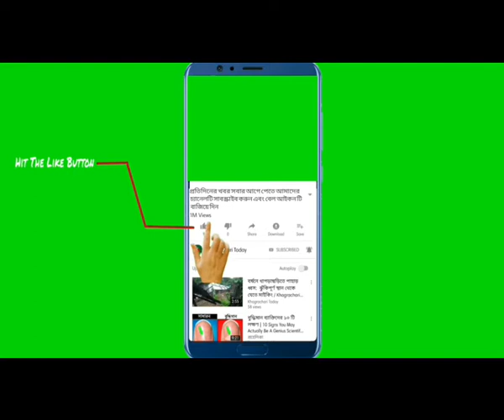খাগড়াছড়ি গুইমারায় শীতার্তদের মাঝে সেনাবাহিনীর শীতবস্ত্র বিতরণ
খাগড়াছড়ি গুইমারাতে সেনাবাহিনীর উদ্যোগে শতাধিক পাহাড়ী-বাঙ্গালী হত-দরিদ্র, দুস্থ ও শীতার্তদের মাঝে শীতবস্ত্র ও শিক্ষার্থীদের মাঝে খেলার সামগ্রী বিতরণ করা হয়েছে।
সকালে গুইমারা সেনা রিজিয়ন ও ১৪ফিল্ড রেজিমেন্ট আর্টিলারী সিন্দুকছড়ি জোনের যৌথ উদ্যোগে উপজেলার সরকারী মডেল উচ্চ বিদ্যালয় মাঠে এসব সামগ্রী বিতরণ করা হয়।
 অনুষ্ঠানে প্রধান অতিথি হিসেবে উপস্থিত থেকে শীতার্ত মানুষের মাঝে শীতবস্ত্র তুলে দেন ২৪ আর্টিলারী ব্রিগেডের গুইমারা রিজিয়ন কমান্ডার ব্রিগেডিয়ার জেনারেল মোহাম্মদ শাহরিয়ার জামান। এসময় তিনি বলেন, পার্বত্যাঞ্চলের মানুষ শান্তি প্রিয়, আর সরকারও পাহাড়ে শান্তি প্রতিষ্ঠায় কাজ করে যাচ্ছে। পাহাড়ে মানুষের উন্নয়নে সেনাবাহিনী সরকারকে সহযোগীতা করছে। এ ধারা অব্যহত থাকবে।
এসময় জোন অধিনায়ক লেঃ কর্ণেল কাজী মোঃ কাউসার জাহান, জোন উপ-অধিনায়ক মেজর তৌহিদ সালাউদ্দিন, রিজিয়নের জি.টু.আই মেজর মঈনুল আলম, সাব জোন কমান্ডার মেজর জুনায়েদ বিন কবির, ক্যাপ্টেন খন্দকার শাহ আলম ফাহিম, ক্যাপ্টেন মাহমুদুল হাসান, উপজেলা নির্বাহী অফিসার বিভিষন কান্তি দাস, উপজেলা চেয়ারম্যান উষ্যে প্রু মারমা’সহ স্থানীয় জনপ্রতিনিধি ও পদস্থ সামরিক কর্তকর্তাগন উপস্থিত ছিলেন।